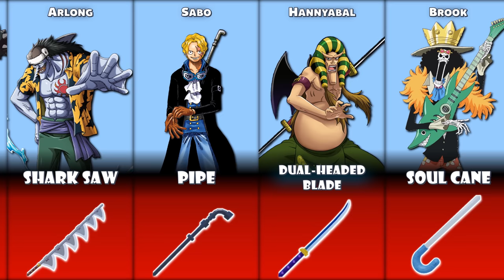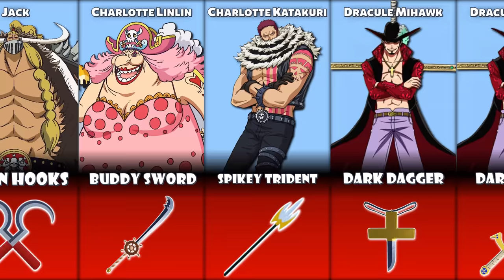All One Piece Swords In Blox Fruits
All One Piece Swords In Blox Fruits | One Piece Vs Blox Fruits (Roblox)